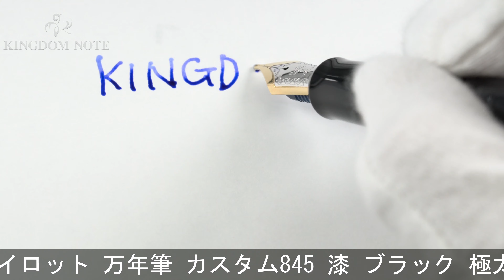PILOT パイロット 万年筆 カスタム845 漆 ブラック 極太字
ペン先ややインク臭い残り、キャップリングのスレがやや目立ちますが、その他総じて概ね程度良好なコンディションです。高い人気を誇る魅惑の万年筆です。

本体材質：エボナイトに漆塗り仕上げ
ペン先材質：18金
字幅：極太字
機構：カートリッジ、コンバーター両用式
全長：約167mm (筆記時)
胴軸径：約13mm
キャップ径：約16mm (クリップ除く)
最大径：約21mm (クリップ含む)
重さ：約28g
付属品：コンバーター